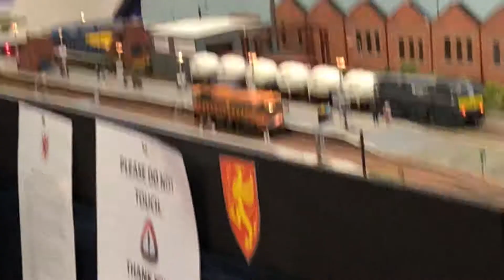Renfrewshire Model Railway Exhibition part 2